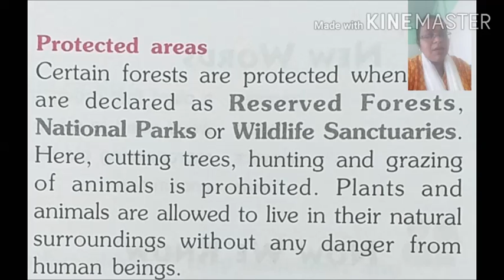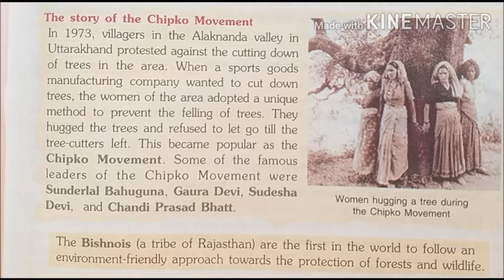Class V Evs ch 7 part IV